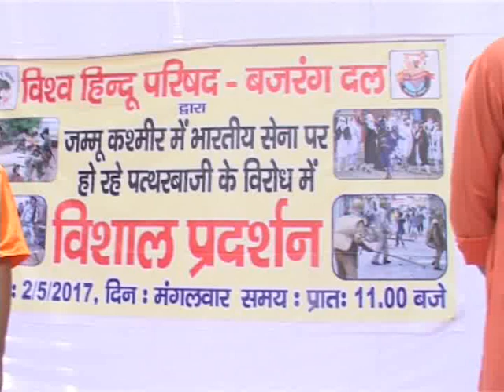wisv hindu parisad bajrang dal pradarshan-Door dehat